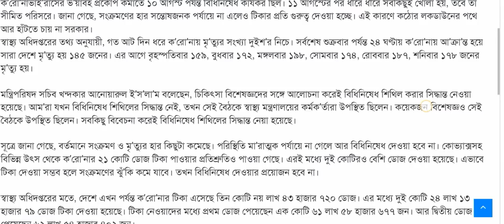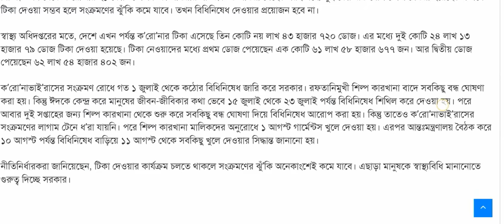বিধিনিষেধ নিয়ে নতুন ঘোষণা 21 আগষ্ট 2021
বর্তমানে সংক্রমণ ও মৃ’ত্যুর হার কিছুটা কমেছে। পরিস্থিতি মা’রাত্মক পর্যায়ে না গেলে আর বিধিনিষেধ দেওয়া হবে না। কোভ্যাক্সসহ বিভিন্ন উৎস থেকে ক’রো’নার ২১ কোটি ডোজ টিকা পাওয়ার প্রতিশ্রুতিও পাওয়া গেছে। এরই মধ্যে দুই কোটিরও বেশি ডোজ দেওয়া হয়েছে। এভাবে টিকা দেওয়া সম্ভব হলে সংক্রমণের ঝুঁ’কি কমে যাবে। তখন বিধিনিষেধ দেওয়ার প্রয়োজন হবে না।